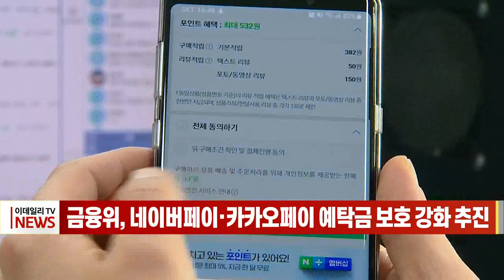금융위, 네이버페이·카카오페이 예탁금 보호 강화 추진 (20221013)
금융위원회, 네이버페이·카카오페이 예탁금 보호 강화 추진